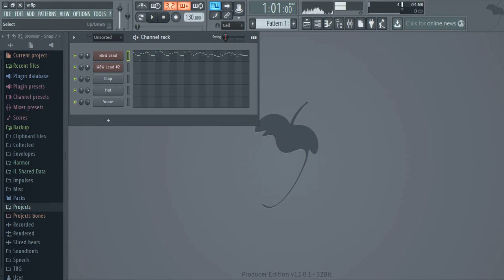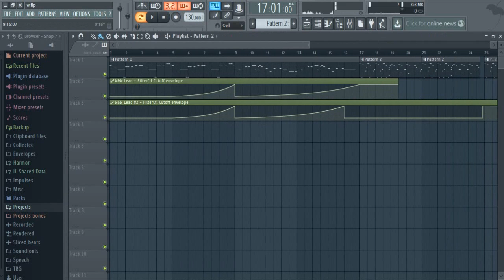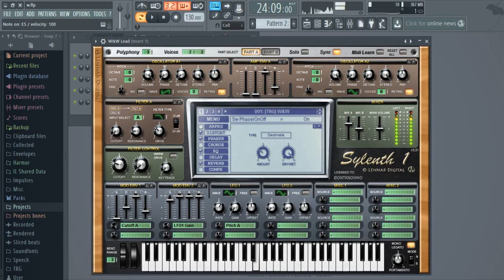El Preset De La Semana | #4 - W&W Lead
W&W Lead (Sylenth1 Presets) (Sylenth1 Soundbanks)

Canciones Utilizadas:

W&W - Thunder (Original Mix)

Hardwell & W&W - Jumper (Original Mix)

TRG & William Wynter - ID

Gracias :DD